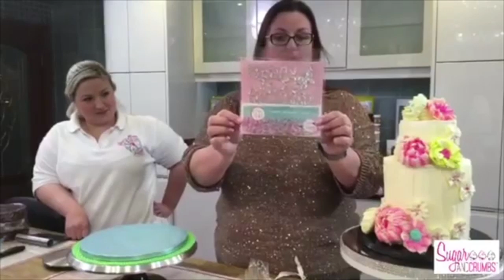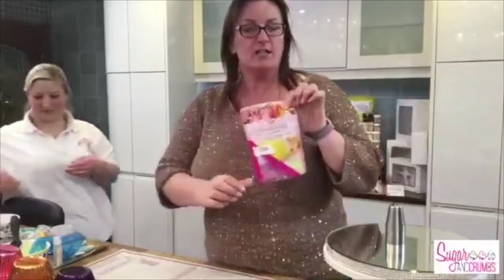Holly Gregory - Drip Cake - FB Flashback 18/05/20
Facebook Flashback Live Tutorial originally broadcast 29th January 2018
We're pleased to welcome Holly Gregory from The Sugar Mum Fairy, who is making an amazing Drip Cake!! 😃
Carol is also decorating a cake with buttercream flowers using our Nifty Nozzles 😍